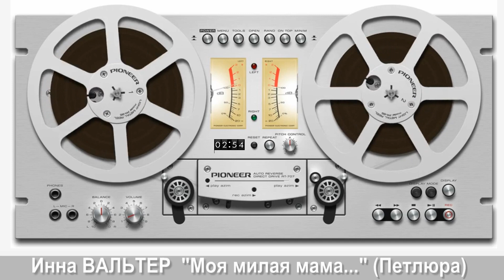Инна ВАЛЬТЕР - "Моя милая мама..." (Cover Петлюра)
Инна ВАЛЬТЕР (ПЕСНИ ПОД ГИТАРУ)
Юрий БАРАБАШ (Петлюра)
"Моя милая мама..." в исполнении Инны Вальтер